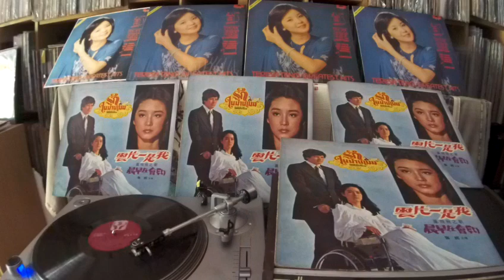鄧麗君 Teresa Teng -- a6 風的傳說